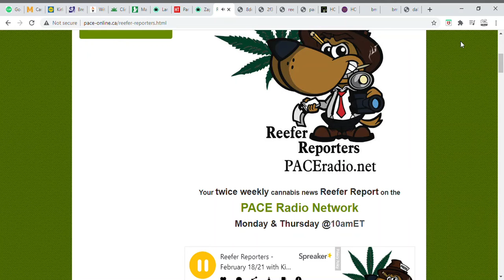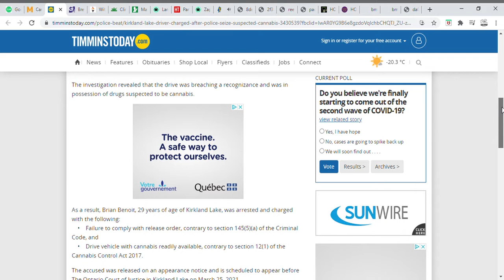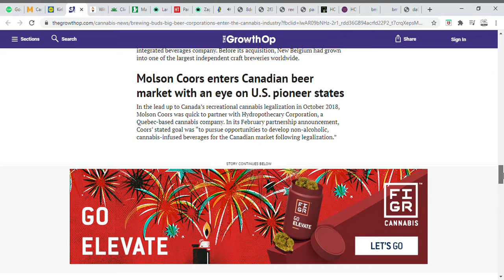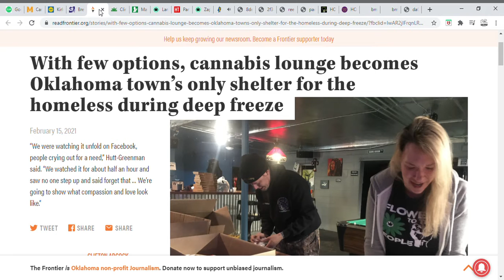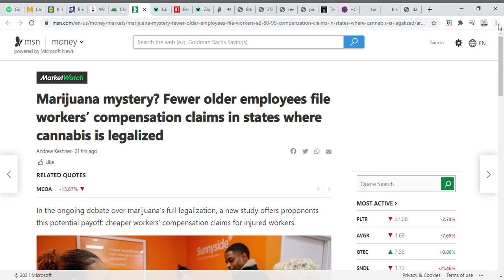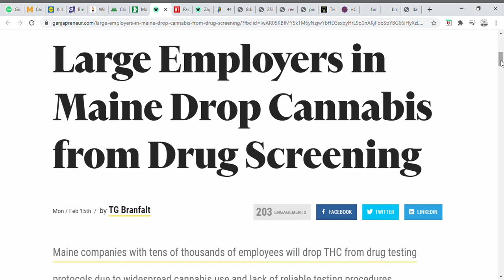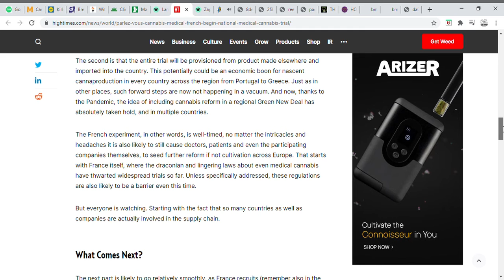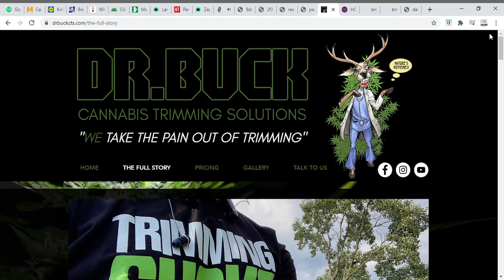Reefer Reporters Video Podcast - February 18/21 with Kim & Cindy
Stories you can follow along with include.

GOODBYE TO MARIJUANA MAN – GR, EG WILLIAMS PASSES AWAY, Canadian marijuana retailer Fire & Flower seeks Nasdaq listing, Kirkland Lake driver charged after police seize suspected cannabis, Brewing Buds: Big Beer corporations enter the cannabis industry, With few options, cannabis lounge becomes Oklahoma town’s only shelter for the homeless during deep freeze, Clinical Trial: Cannabis Inhalation Associated with Clinical Improvement in Patients with Ulcerative Colitis, Marijuana mystery? Fewer older employees file workers’ compensation claims in states where cannabis is legalized, Large Employers in Maine Drop Cannabis from Drug Screening, Parlez-vous Can, nabis Médical? The French Begin National Medical Cannabis Trial, Zappy Zapolin: The American Psychedelic Resurgence

Reefer Reporters airs Monday and Thursday on PACEradio.net